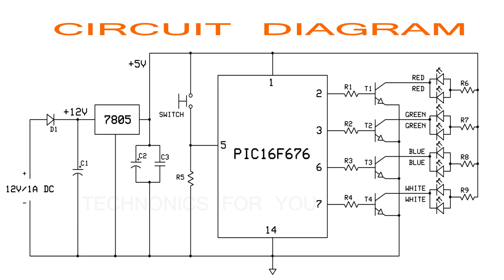പാർട്ടികൾ അടിപൊളിയാക്കാൻ ഇനി ഇതു മതി // DISCO LIGHT USING PIC16F676 MICRO CONTROLLER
DISCO LIGHT USING PIC16F676 MICRO CONTROLLER
pic 16f676 micro controller is 14-Pin, Flash-Based 8-Bit CMOS Micro controller